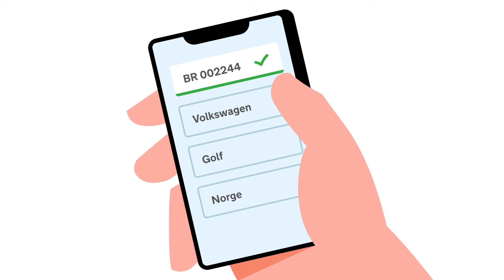Slik fyller du ut skademeldingsskjema digitalt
Er du involvert i et trafikkuhell, bør du fylle ut et skademeldingsskjema og sende det inn til forsikringsselskapet ditt. Dette kan gjøres digitalt, trygt og enkelt.

Digitalt skademeldingsskjema er enkelt å bruke, med gode forklaringer på alle feltene som skal fylles ut. Du trenger verken penn eller papir, og alt er tilgjengelig i nettleseren på mobilen din – helt gratis!

Når du legger inn registreringsnummeret på bilen din og mobilnummeret ditt, får du opp mye av informasjonen du trenger automatisk.